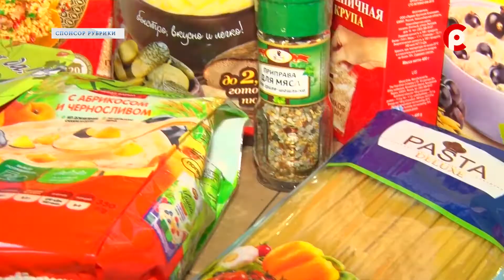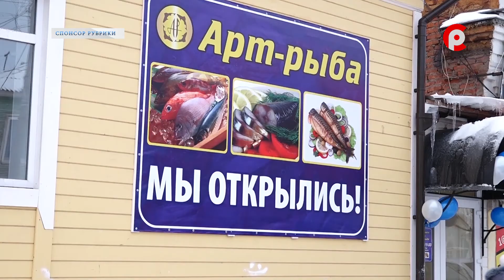Частный вопрос 10.04.2020